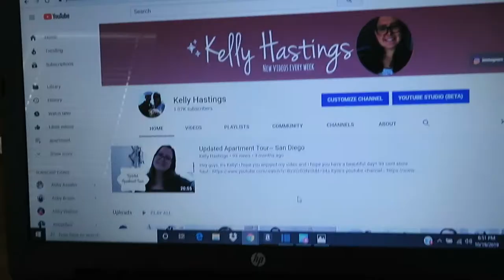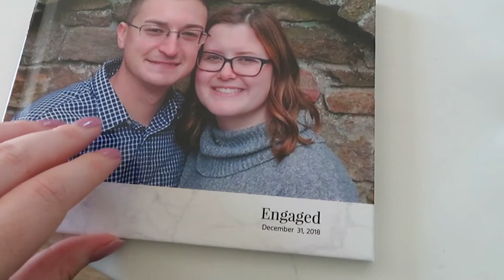Vlog- Getting my $hit together/what I eat in a day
Hey guys, It's Kelly! I hope you enjoyed my video and I hope you have a beautiful day!! Leave a comment of any videos you would like to see!!